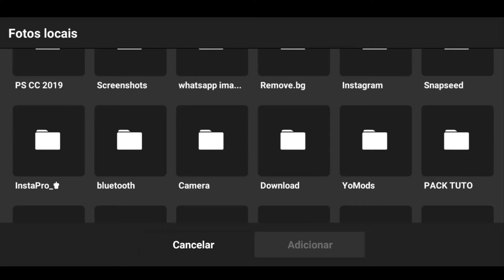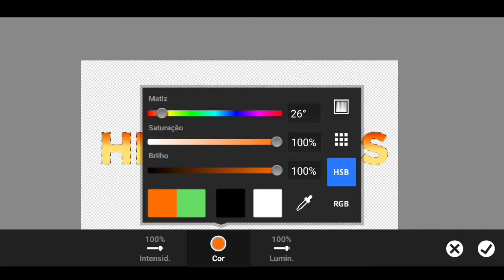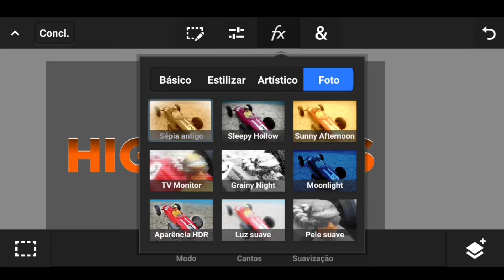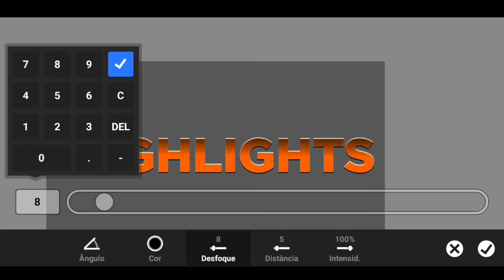😳(MUITO FÁCIL) COMO FAZER TEXTO PARA THUMBNAIL DE FREE FIRE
💻MEU SETUP💻

🎙️GRAVADOR: Gravador Xiaomi
🎥EDITOR: Kinemaster-vídeo editor E apl editor vídeo PowerDirector
📲CELULAR: Redmi Note 8
📠THUMBNAIL: Ps Touch

🗂️ DOWNLOADS🗂️